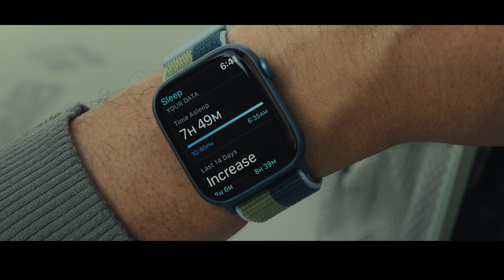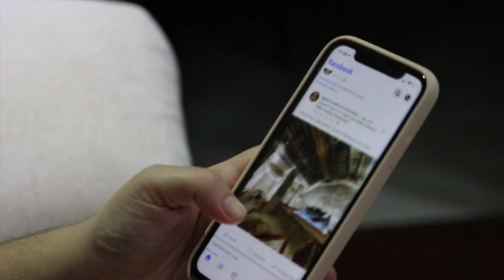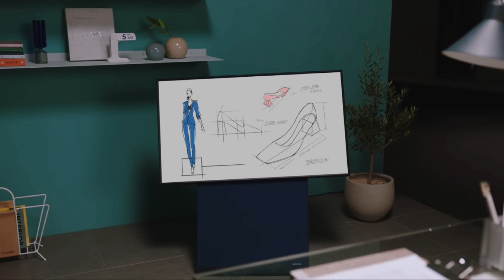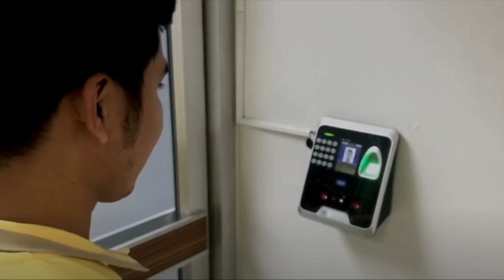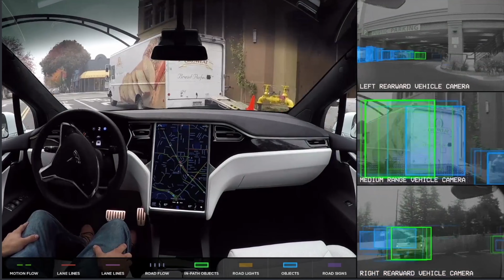THE FUTURE OF IOT: Artificial Intelligence and Internet of Things - What to Expect in 2022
We're all surrounded by smart devices - the internet of things. And now we have artificial intelligence to make them smarter than ever before! With this technology changing so many industries, it's important that we understand what AI is and how it works. The future is here, and it's going to be a mix of artificial intelligence and the internet of things. In this video, I share some information on how these technologies are coming together, as well as give you some real-world examples where AI (riot) is making our lives better!